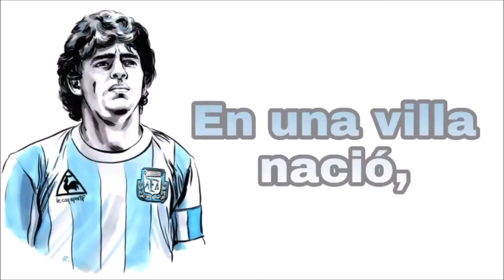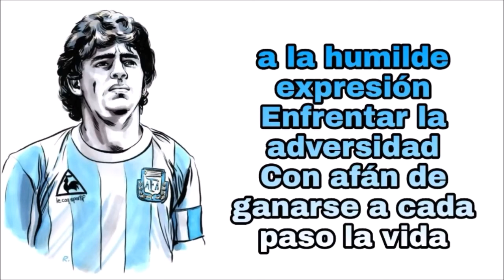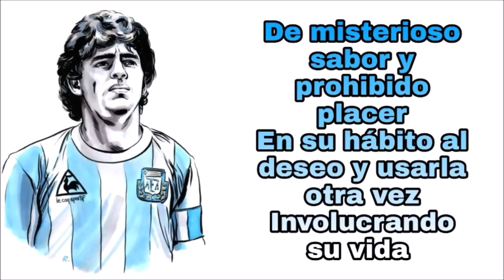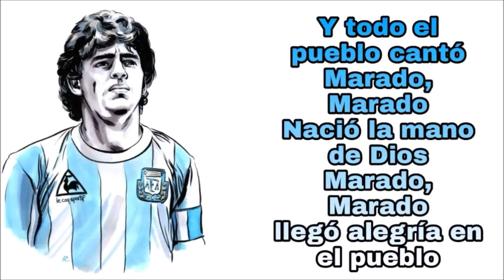Diego Armando Maradona 1960 - 2020 Book de fotos ineditas y biografia